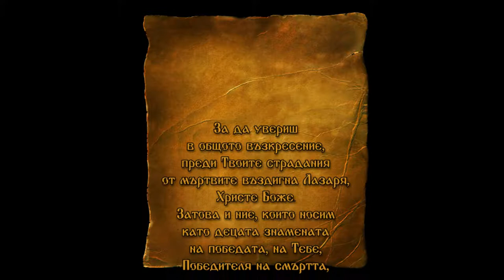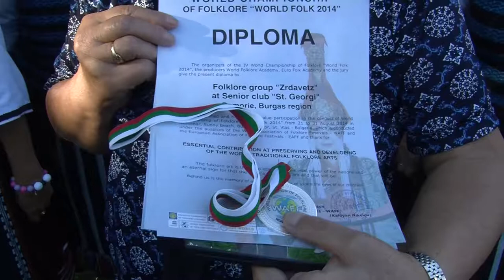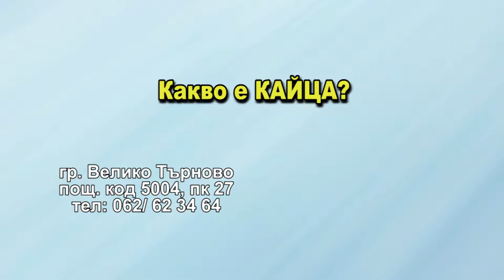DJDZ April2015 725 4april HD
1. „Тебе поем“ – Църковен хор „Лидия Душек“ – гр. Варна
2. „Вила мома“ – ФФ „От извора“ към 74-то СОУ „Гоце Делчев“ – гр. София
3. „Лазарки“ – Танцов състав „Обелски лазарки“ към НЧ „Просвета 1928“ – гр. София
4. „Лазарска китка“ – АНП „Панайот Волов“ към НЧ „Добри Войников – 1856“ – гр. Шумен
5. „Лазари“ – Група за автентичен фолклор „Здравец“ към КП „Св. Георги“ – гр. Поморие
6. „Лазаруване“ – ДФГ „Краезнание“ – с. Свирачи, общ. Ивайловград

1. „Tebe poem“ – Church choir „Lidiya Dushek“ – Varna, Bulgaria
2. „Vila moma“ – Folklore group „Ot izvora“ at 74 Gotse Delchev Secondary school – Sofia, Bulgaria
3. „Lazarki“ – Dance group „Obelski lazarki“ at „Prosveta 1928“ Community center – Sofia, Bulgaria
4. „Lazarska kitka“ – Ensemble for folklore songs „Panayot Volov“ at „Dobri Voynikov – 1856“ Community center – Shumen, Bulgaria
5. „Lazari“ – Group for authentic folklore „Zdravets“ at „Sv. Georgi“ Pensioners club – Pomorie, Bulgaria
6. „Lazaruvane“ – Children's folklore group „Kraeznanie“ – Svirachi village, Ivaylovgrad municipality, Bulgaria